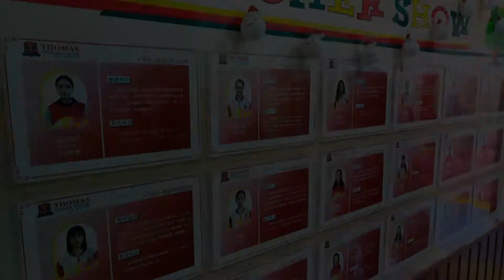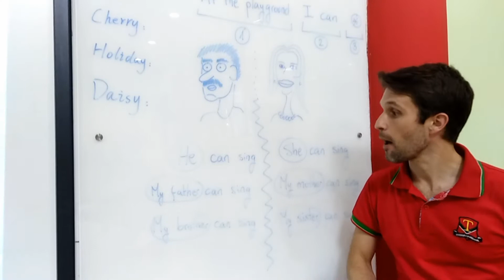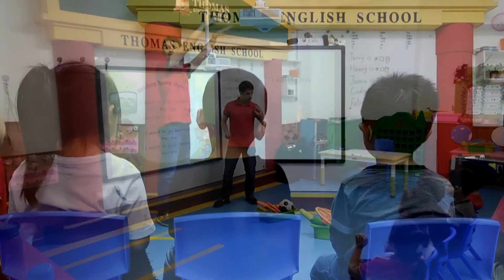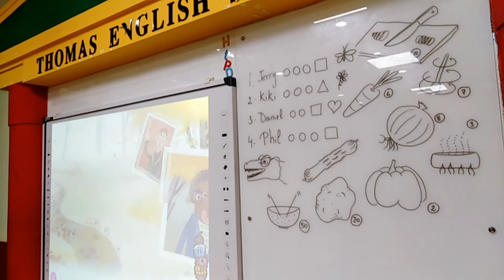I love TEACHING in China